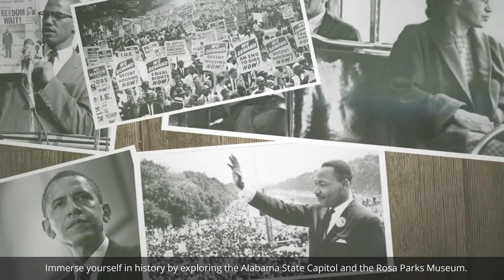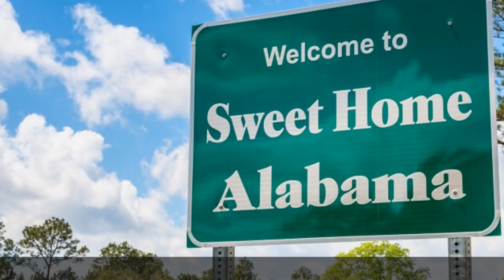Exploring Alabama | A Vibrant Journey through the Heart of the South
In this captivating travel video, join us on an unforgettable journey through the heart of the South as we explore Alabama. Discover the hidden gems, rich history, and breathtaking landscapes that make Alabama a must-visit destination. From the vibrant city of Birmingham to the coastal paradise of Gulf Shores, and from the wonders of Huntsville to the historic landmarks of Montgomery, we'll take you on a virtual adventure you won't want to miss. So pack your bags and get ready for a vibrant journey through Alabama.